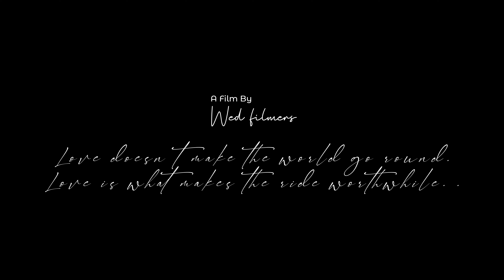AchalKiVish - When We Feel Young - A Prewedding Film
AchalKiVish - Prewedding Film 4K  Shoot by WEDFILMERS
Location -Mussoorie
Song Used - When We Feel Young

The beauty of mountains is endearing. You just can’t stop relishing the never-ending charisma of falling snow and pine trees. Mountains seem to be some another world, a world with different people, different air, a different life, and different aura. It is just amazing to be at such places.

About Location -
 Mussoorie, also known as Queen of the Hills, is among the most popular hill stations of the country. A Britisher, Captain Frederick Young, accompanied by an official named FJ Shore, had climbed up the hill from the Doon valley in 1827 and found this ridge offering great views and a salubrious climate. This visit laid the foundation for this grand hill station.  A captivating paradise for leisure travellers and honeymooners, it is a perfect summer resort. Located on a 15-km-long horseshoe ridge with the grand Himalayas as a backdrop, Mussoorie spreads across at a height of 2,000 m above sea level. From this vantage point, it offers scenic views of Himalayas peaks in Western Garhwal.
A pre-wedding shoot holds special prominence in the lives of the couple going to be married. This is the time that they spend together for their love and portray their feelings to others in the form of some captured flashes. I think that whether it is a love marriage or arranged marriage, pre-wedding shoots are loved by all the couples and these moments enrich the bond between them.

About Us -
Based in Delhi, Wed Filmers is a wedding photography and cinematography service provider company, although it is not just a company because a company is due to the few professional here we are passionate too & excels in capturing the nuptial ceremonies of people with their outstanding skills and passion to click every detail of your special day. Our shots are beautiful and display the raw emotions behind the holy matrimony as they pay much emphasis on clicking the pictures candidly giving attention to the bespoke chemistry of couples of those raw teary bunch of emotions.

"Falling for love isn't a process. You can’t plan for it in advance, or anticipate its arrival. Love strikes in single moments. Anywhere. Anytime. Some day you catch them gardening in the sun, or singing dreadfully in the shower, and you think, Oh, I could spend all my life with you" .